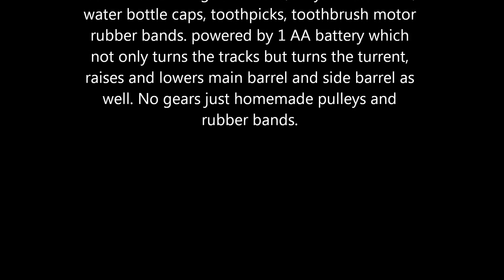Cardboard electric rubberband Toy Tank homemade.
Finally finished it.